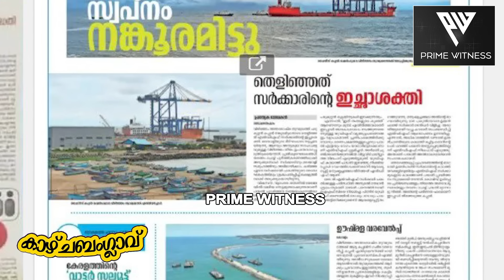Vizhinjam | പിതൃത്വം ഏറ്റെടുക്കാൻ പോയ പിണറായിയെ തിരിച്ചടിച്ച് ''കടൽക്കൊള്ള" | Sunnykutty Abraham